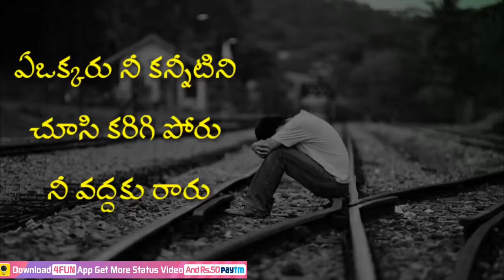emotional whatsapp status telugu sad love telugu status true love telugu whats